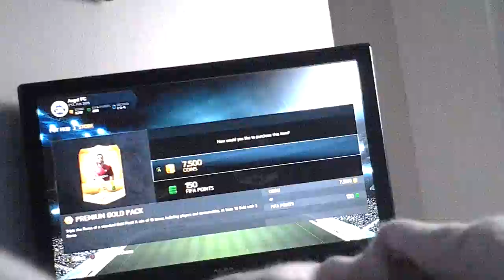Fifa 14 pack openind0g #3